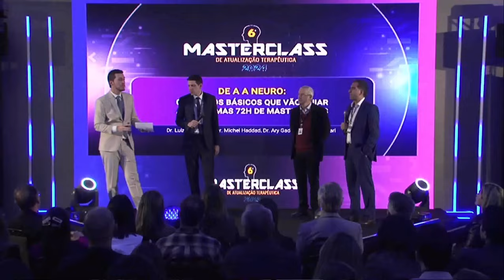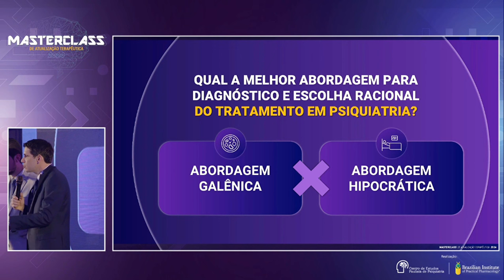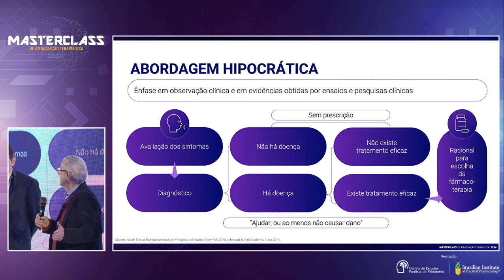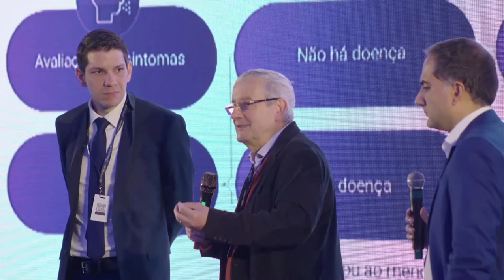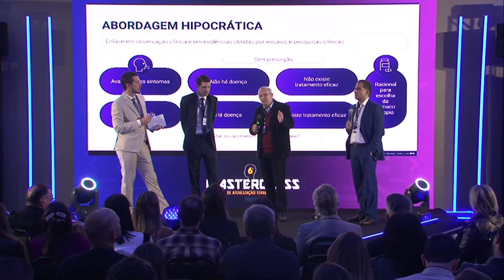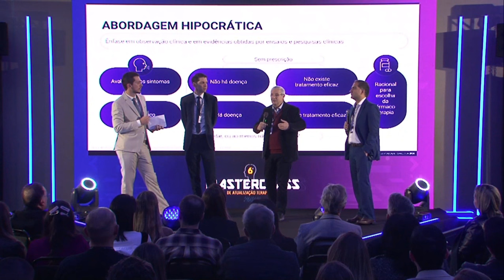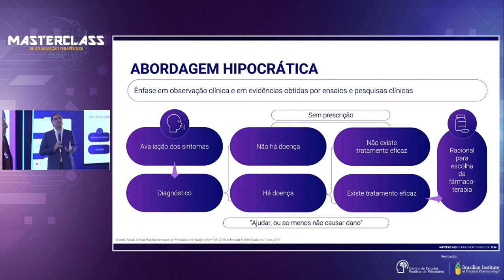"De A a Neuro: conceitos básicos que vão guiar as próximas 72h de Masterclass" - HLs MC 2024!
DECLARAMOS HOJE A ABERTURA OFICIAL DA NOVA TEMPORADA...
  ...HIGHLIGHTS MASTERCLASS DE ATUALIZAÇÃO TERAPÊUTICA (2024)!!!

 TEMA: "De A a Neuro: conceitos básicos que vão guiar as próximas 72h de Masterclass" - PROFS. ARY GADELHA, JAIR MARI, LUIZ DIECKMANN E MICHEL HADDAD

 TÓPICOS ABORDADOS NESTE HIGHLIGHT:
 - Abordagem galênica vs. hipocrática: qual a melhor abordagem para o diagnóstico e a escolha racional do tratamento em psiquiatria?
 - A importância da atualização no conhecimento científico;
 - Importância da introdução das pesquisas e da revolução dos critérios diagnósticos;
 - Interação gene-ambiente: variabilidade biológica e eventos de vida;
 - Modelos em saúde mental: conceituação;
 - Diagnóstico sindrômico na prática clínica psiquátrica.

 - Abordagem galênica: definição;
 - Abordagem hipocrática: definição;
 - Nomenclatura Baseada em Neurociências (NbN);
 - "Não é sobre não tratar sintomas, mas sim sobre tentar não tratar apenas sintomas";
 - Teorias neurobiológicas e psicofármacos: abordagem galênica e os 4 sistemas de neurotransmissão;
 - Teoria monoaminérgica da depressão e mecanismos de antidepressivos;
 - Alvos moleculares;
 - Psicofármacos: mecanismos de ação;
 - Hierarquização dos estudos: qual sua importância?
 - Medicina baseada em evidências;
 - Resistência ao tratamento ou falha no diagnóstico?
 - Diagnóstico guiado apenas pelos sintomas: limitações;
 - Curso da doença: por que é importante considerá-la?
 - Diagnóstico: fatores a serem considerados.